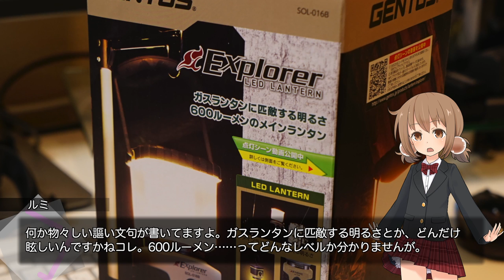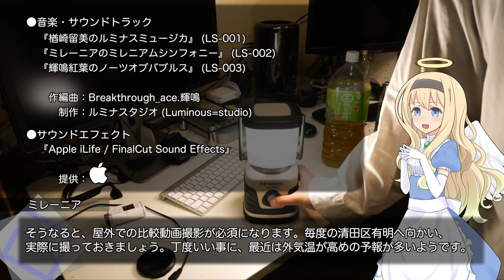超明るい！？GENTOSのLEDランタン『SOL-016B』【LuminousDiary_211】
( ﾟдﾟ)最近のLEDランタンってここまで明るくできるんですね。
今後はキャンプサイトのお供に役立って頂けるはずでしょう。

●GENTOS Explorer LEDランタン『SOL-016B』(amazonアソシエイト)

　Breakthrough_ace.輝鳴
●キャラクターデザイン・キービジュアル：
　そらのん
●ルミ・ミレーニア オリジナルキャラクターデザイン：
　なか